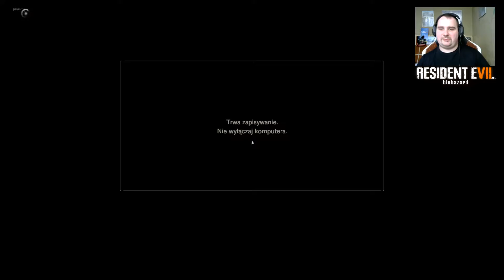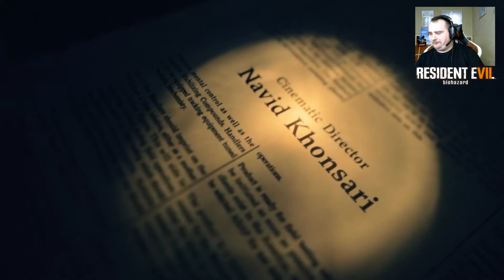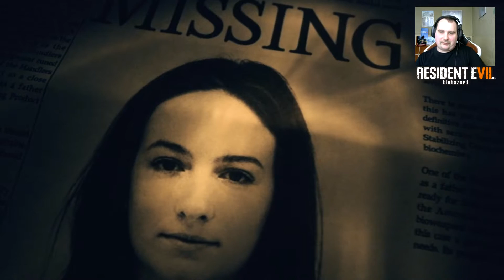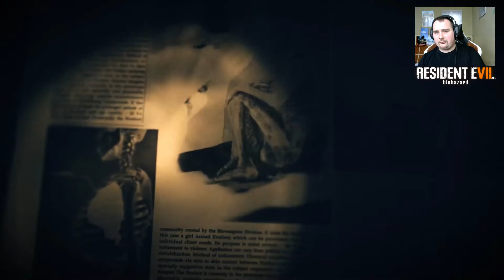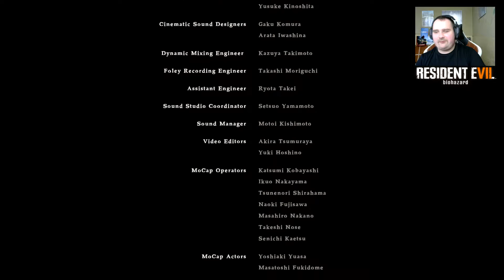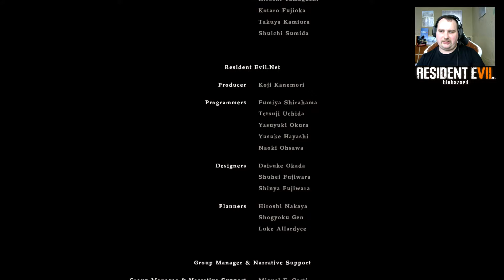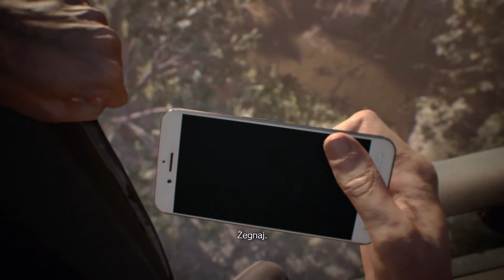Resident Evil 7: Biohazard - Finał | Dobre zakończenie | Alternatywne zakończenie (21)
Resident Evil VII: Biohazard to wydana na pecety przygodowa gra akcji należąca do kategorii określanej mianem survival horroru. Poprzednie dwie odsłony tej niezwykle znanej serii skręciły mocno w stronę czystej akcji kosztem klimatu grozy, zaś siódemka stanowi powrót do korzeni marki.
Nie znaczy to jednak, że twórcy z wewnętrznego studia firmy Capcom postawili wyłącznie na oldskulowe rozwiązania. Autorzy wzięli kluczowe elementy survival horroru, takie jak ciężki klimat, wysoki poziom trudności i zawsze zbyt małe zapasy amunicji, ale zrealizowali je w nowoczesnym wydaniu, oferując widok pierwszoosobowy i rozbudowane sekcje eksploracyjne.